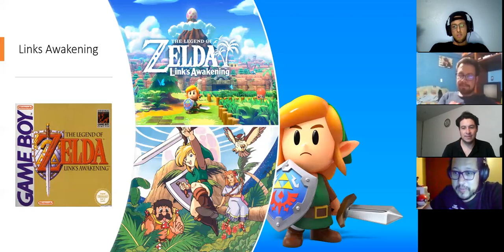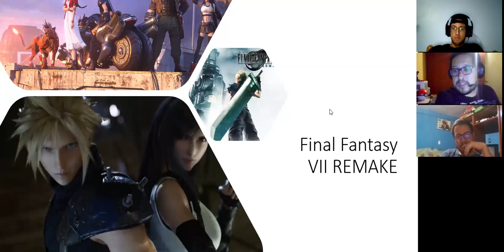Treintaigamers Podcast | Ep: 01 | Cloud | En Pixel Brothers.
Bienvenidos al primer episodio de Treintaigamers
Únete a nuestros 4 participantes y disfruta a pesar de los problemas técnicos de nuestro primer episodio, dónde hablamos de Final Fantasy VII REMAKE, Teenage Ninja Turtles 1 de NES, el remake de Link Awakening para Switch, y Pokémon Black and White 2 de DS.
Todos los participantes asistieron de manera voluntaria, y sus opiniones representan solamente a ellos y no al canal.